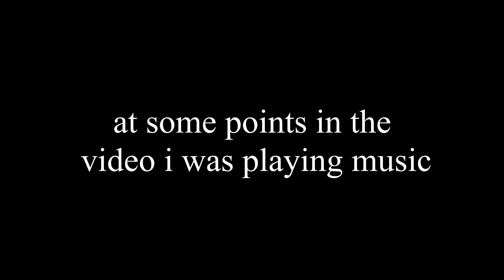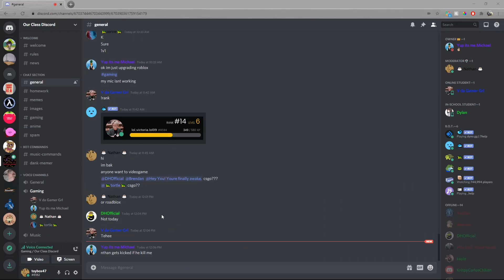arsenal (reupload)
with audio

yes i know i have not uploaded in awhile.